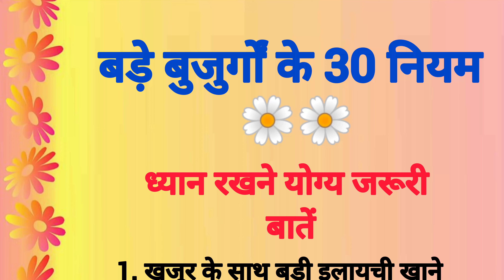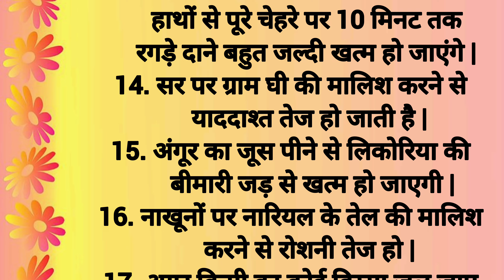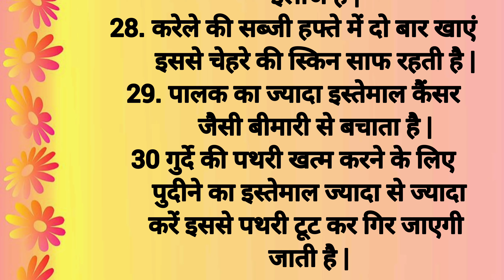बड़े बुजुर्गों के 30 नियम ध्यान रखने योग्य जरूरी बातें | शिक्षाप्रद विचार | Lessonable Thoughts